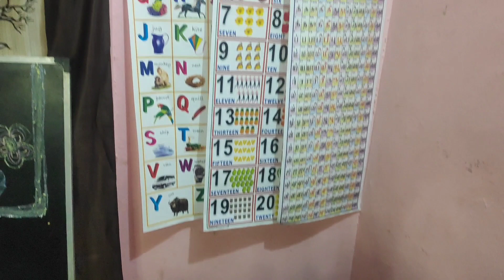day#Dr.Rathakrishnanbirthday celebrity#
Teachers day whishes#ஆசிரியர் தின வாழ்த்துக்கள்teachers day special/Teachers DAY celebration idia#Online class teachers day celebrity#Dacter ராதாகிருஷ்ணன் birthday#Kits idea teachers acting#குழந்தைகள் நடிப்பு/KUTTYS